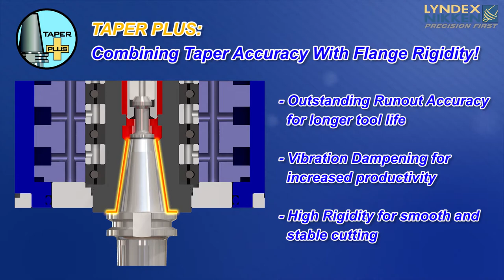Lyndex-Nikken - Taper Plus - Dual Taper & Face - ER32 Collet Chuck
Machine: Okuma M460-VE
Toolholder: Lyndex Nikken ER32
Cutting Tool: Mitsubishi 16mm (.630") Carbide End Mill
Material: 1045 Modified Steel
RPM: 8,200
Feed Rate: 174 IPM
Radial DOC: .0945"
Axial DOC: 1.000"
Helical Ramp Angle: 4 degrees
MRR: 16.443 cubic inches
Lyndex-Nikken provides high performance machine tool accessories recognized worldwide for their amazing precision and reliability.